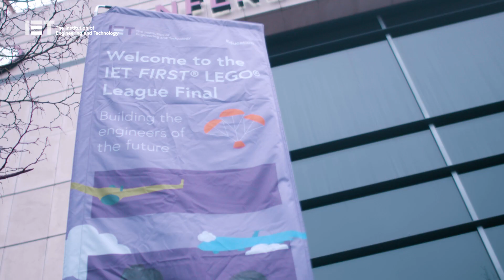IET FIRST® LEGO® League All-Ireland Final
Check out the highlights from our first EVER IET FIRST® LEGO® League All-Ireland Final – held at the Crowne Plaza in Dublin on 7 March 2020.